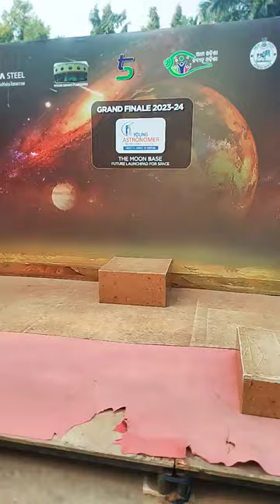planetarium ka part 2 vlog